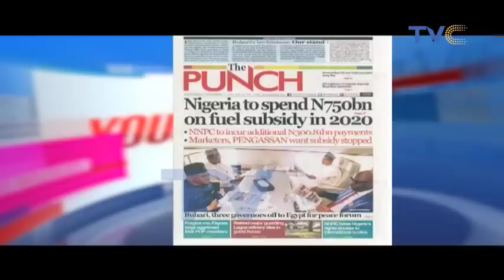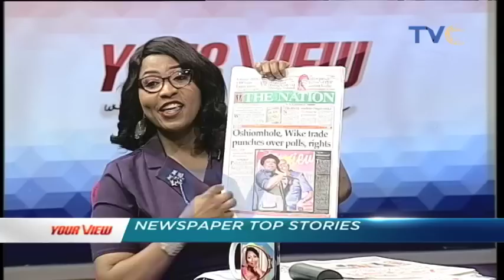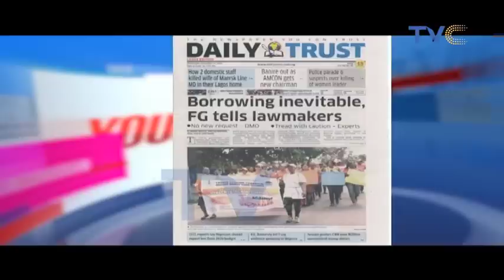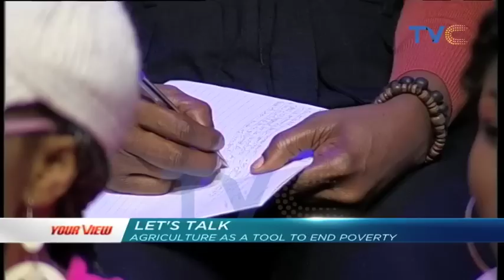Punch Damns All Consequences, Regards Pres. Buhari As Major General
Your View, December 11, 2019 (Full video)

The Punch Newspaper have announced that they will henceforth refer to President Buhari as General Buhari and refer to his Government as a Regime. This is to reflect the current perceived status of Nigeria as a Dictatorship under Pres. Buhari.